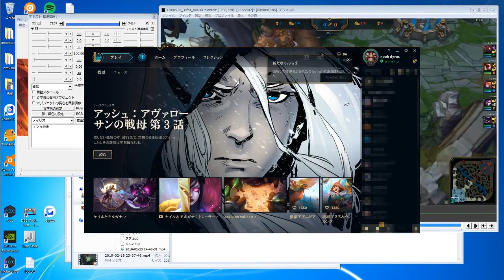ろ↑る↓部 rank6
(　‘ｊ’　)「あ！ｼﾞｪｲⅣ日ど！」